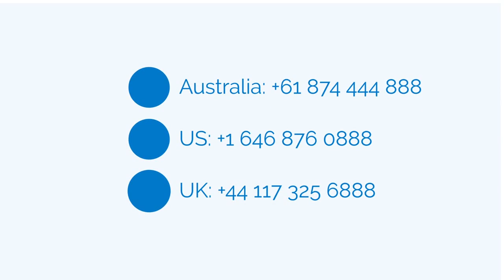We use Bicton Search Engine Optimisation to market products or services. Phone: 1800 SEO 888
Bicton Search Engine Optimisation call 1800 SEO 888 today or follow one of the below links, for more detailed information about Bicton Search Engine Optimisation.

With Bicton Search Engine Optimisation as our primary business focus, we stronly believe that Niche Marketing, Internet Marketing, Online Marketing and Niche Marketing are all forms of marketing that can be done and made very successful using the web.

The online world marketing niche is when you might start promoting and providing your own products or services. This can be a very crowded marketplace, so you will have to work very hard and smart to break though this tough marketing area. It’s a world filled with gurus and intelligent men and woman who have been playing and winning the game for a long period.

This doesn’t suggest that it is impossible to profit from the net marketing niche, because the possibilities are infinite and presently there for you to captilise on. It's a world still created on demand and that means that if you have services or products that will contend and if you will find the willingness to try out the marketing game with the pros then you can succeed at Sales Marketing.

BICTON SEARCH ENGINE OPTIMISATION :
00:00:05  Bicton Search Engine Optimisation
00:00:10  East Fremantle Search Engine Optimisation
00:00:15  North Fremantle Search Engine Optimisation
00:00:20  Fremantle SEO
00:00:25  SEO Fremantle